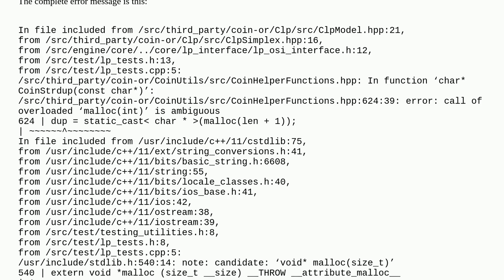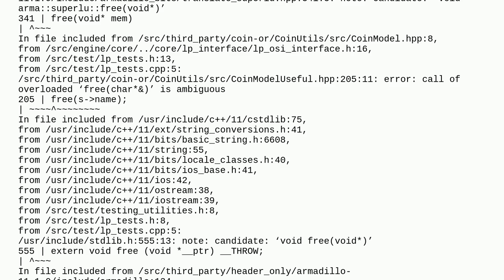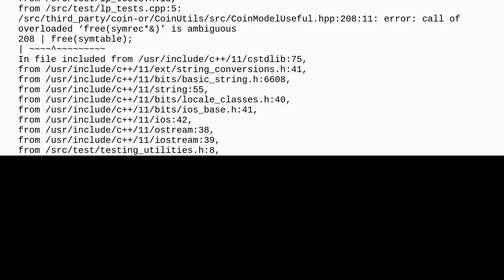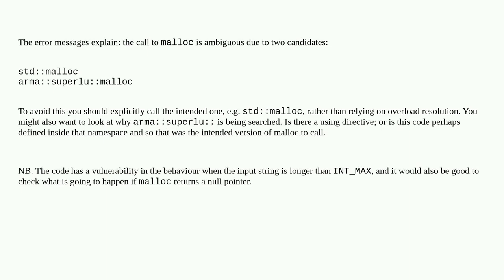call of overloaded ‘malloc(int)’ is ambiguous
A special thanks goes out to the community

  c++